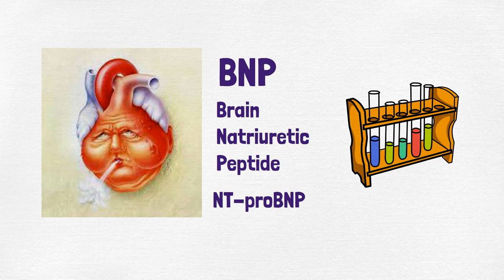Tansiyon, Ne Kadar?, Düşmeli, Sağlık, Prof.Dr.Serdar Akgün, Tıp Videoları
Tansiyonunuz var. İlaç kullanıyorsunuz. Tansiyon bir düşüyor, bir çıkıyor. peki ne kadar düşürmeli. Sınır nedir? Uzun yıllardan beri tansiyon varsa neye dikkat etmeli?
TANSİYON KAÇA DÜŞMELİ?

 dr